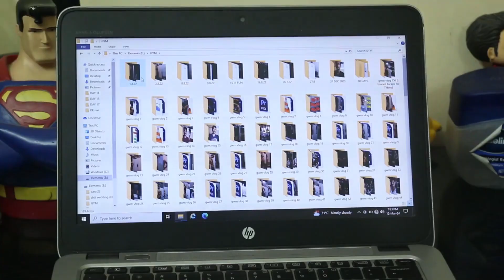Why You Need To Understand This 1 Thing About Your Life Soon | Back Day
I Hope you enjoy watching this video and I hope it pushes you to get up and work on yourself in whatever way you want.

I'm here to Help and Inspire as many people as possible to become their best self.

PRODUCTS AND SUPPLEMENTS WHICH ARE A PART OF MY DIET:
- Creatine monohydrate by muscleblaze
- WrathX by muscleblaze
- Saffola oats